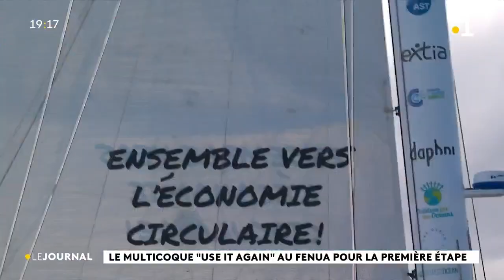Tentative de tour du monde à l'envers avorté : le "Use it again" en escale à Tahiti